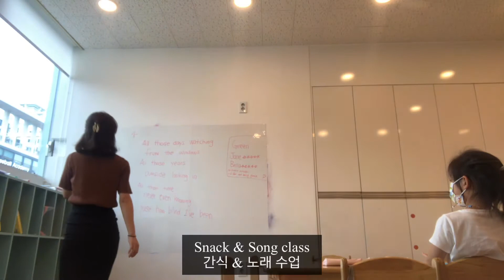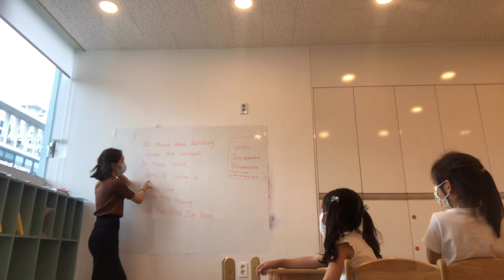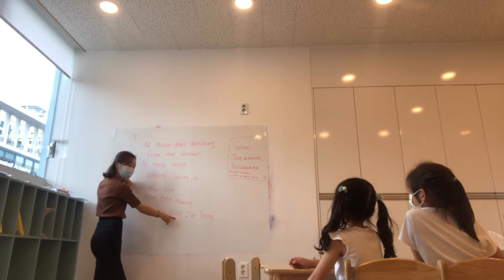[School vlog] 오후 Green Class | 영유 | 디즈니노래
[영어유치원] 오후 Green Class